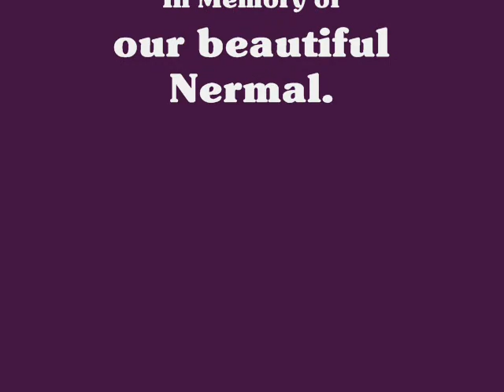Border Collie Pup Herding Nermal the Cat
Rosie, my Border Collie at about 6 months is playing games with an oblivious Nermal (RIP) on the back deck in winter 2005.